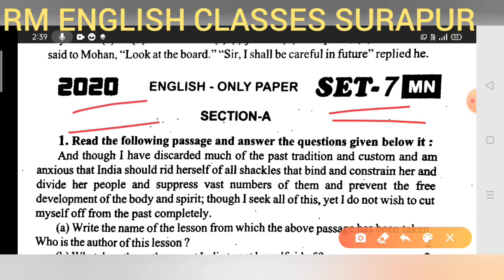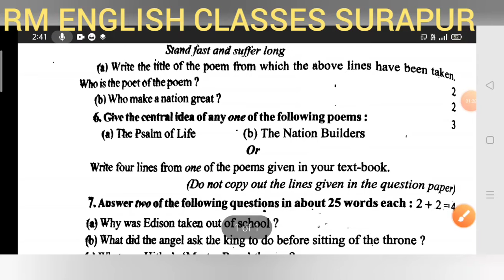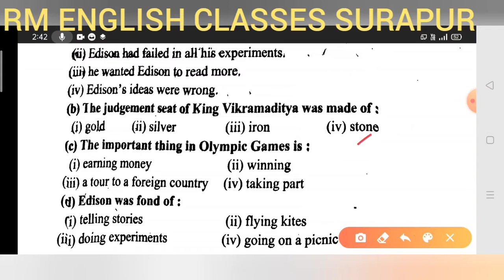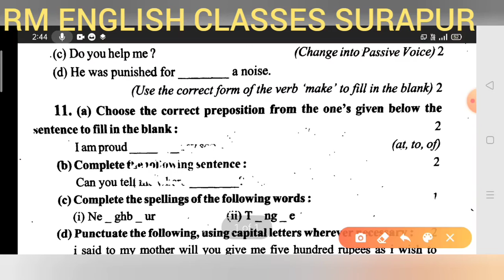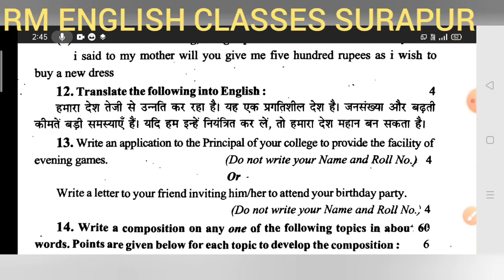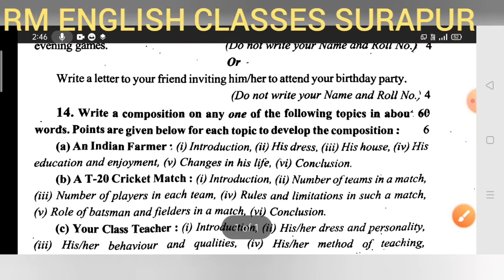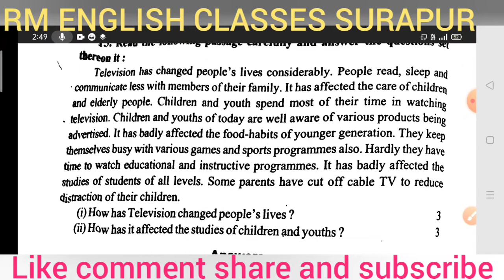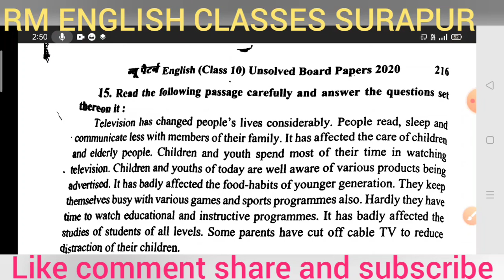U.P.Board 10th English 2020 set 7 solved by Ramesh Sir